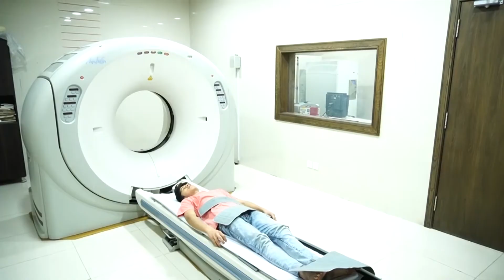Vice President All Pakistan Anjuman Tajran Lahore Farrukh Akhlaq talks to Nizam TV